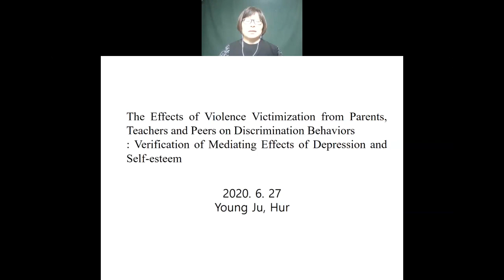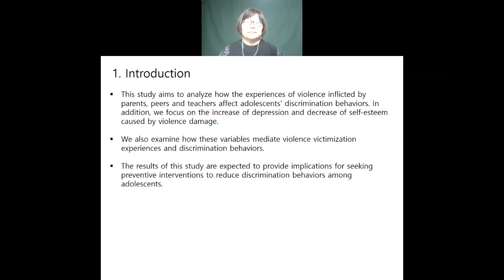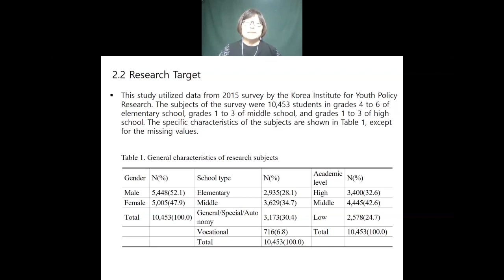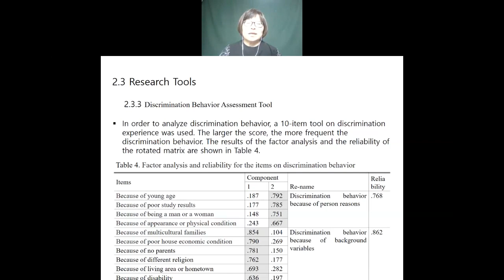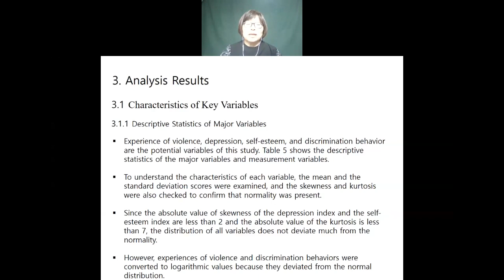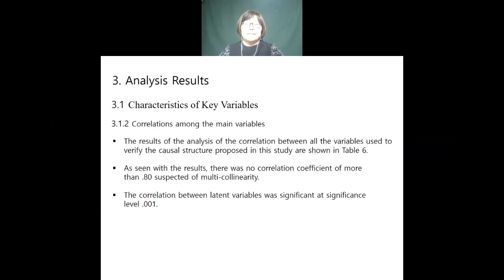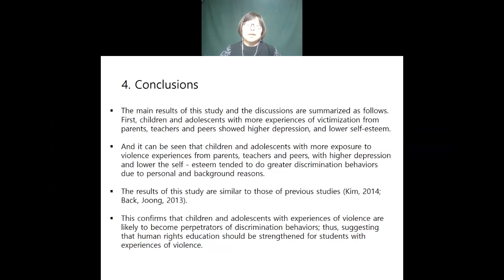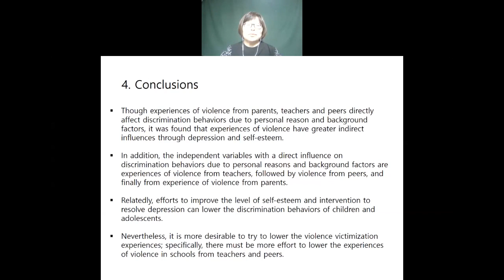FoCos.IDIC.20200627.O.Session1.14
The Effects of Violence Victimization from Parents, Teachers and Peers on Discrimination Behaviors: Verification of Mediating Effects of Depression and Self-esteem (Youngju, Hur)